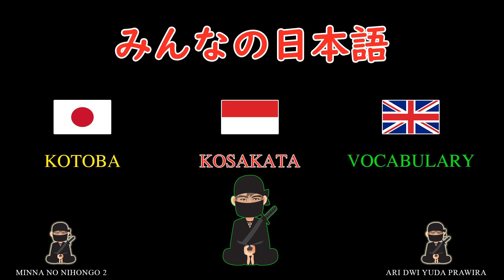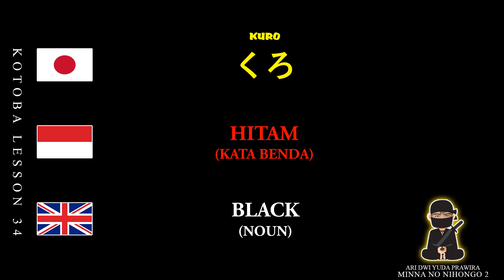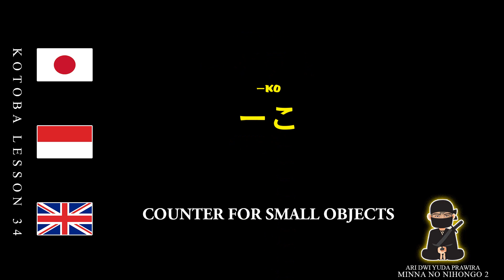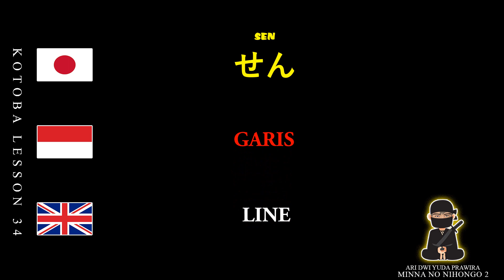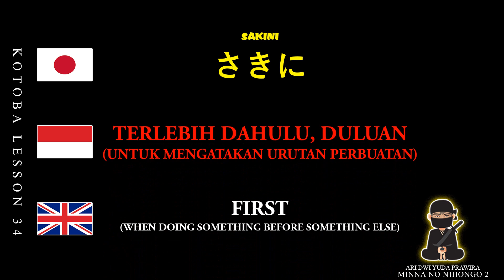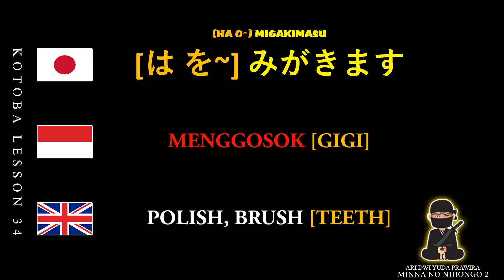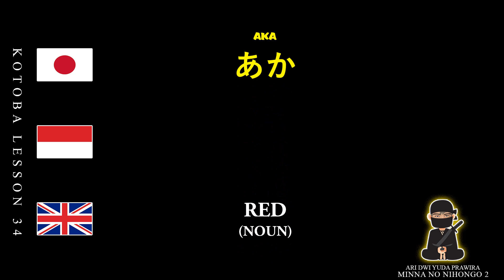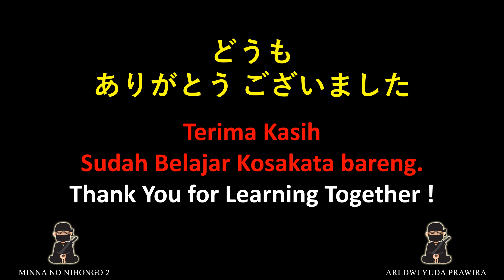Audio Kotoba Minna No Nihongo Bab 34 versi Bahasa Jepang - Indonesia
Hallo "KONCOMODACHI"
Seri kali ini aku mau share video "Kotoba Minna No Nihongo Bab 34 versi Bahasa Jepang - Indonesia" Sesuai request dari salah satu temen subscriber yang minta supaya audio english dihilangkan biar lebih fokus hafalin kotobanya.  aku buatkan versi audio yang khusus bahasa Indonesia - Jepang aja, semoga bisa membantu temen - temen hafalan kotoba buku Minna no Nihongo bisa di dengarkan sambil menjalankan aktifitas. Selamat menonton & menghafal Semoga videonya bermanfaat, Seperti biasa Mohon koreksi dari temen - temen jika ada kesalahan penulisan, terjemahan, maupun pengucapan.
じゃ, また ね.

keyword ;